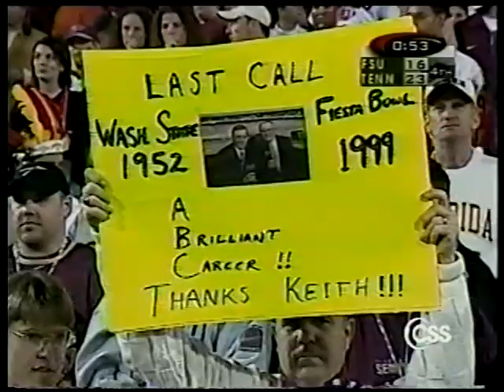1998 Vintage Orange